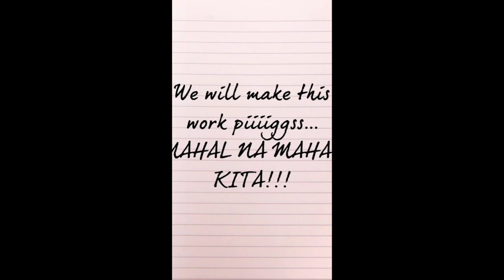MARK HERRAS AND NICOLE DONESA BABY